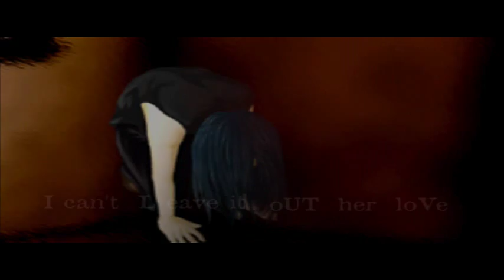BanYa - Midnight Blue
BanYa (반야)
Midnight Blue (미드나잇 블루)
Pump it Up - The O.B.G.: Oldies but Goodies (3rd Dance Floor) BGA